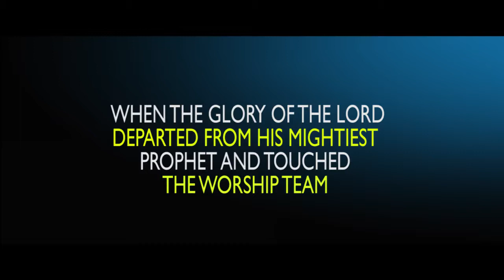WHEN THE GLORY OF THE LORD TOUCHED THE WORSHIP TEAM NAMIBIA REVIVAL